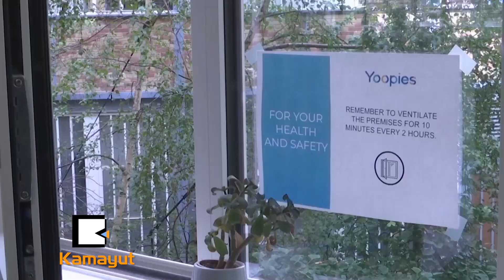“ပြင်သစ်က လုပ်ငန်းခွင်တိုင်း နှာခေါင်းစည်းတပ်ရမယ်”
စက်တင်ဘာ ၁ရက်ကစလို့ လုပ်ငန်းခွင်တိုင်း၊ ကော်ရစ်ဒါနဲ့အစည်းအဝေးခန်းတွေအပါအဝင် အဝတ်လဲတဲ့နေရာပါမကျန် လူတိုင်းနှာခေါင်းစည်းတပ်ဖို့ကိစ္စ မဖြစ်မနေလုပ်ဆောင်ရမှာဖြစ်ပါတယ်။